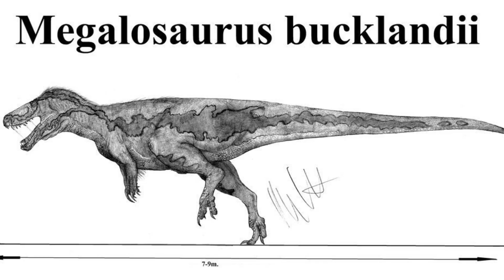Megalosaurus | The First Dinosaur to be Discovered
Discover the fascinating story of Megalosaurus, the first dinosaur ever to be discovered, in this captivating video. Join us as we delve into the history of this amazing creature, from its initial excavation to its classification as a dinosaur. Learn about the groundbreaking research that has shed light on the lives of these ancient reptiles and how they shaped our understanding of prehistoric times. Whether you're a dinosaur enthusiast or simply curious about Earth's past, this video is sure to leave you in awe of Megalosaurus and its significance in paleontology. Watch now and embark on a journey through time!

Nearly 200 years ago, the Megalosaurus was identified and given a name. This was one of the most important days in paleontology. At the time, scientists didn't know much about dinosaurs. They thought the Megalosaurus had four legs, and before that, they thought it was a mythical giant. In fact, it was a bipedal theropod that lived in England during the Middle Jurassic. It was one of the biggest theropods that lived during this time. It was a beautiful animal, which is why its name, which means "great lizard," was a good choice.